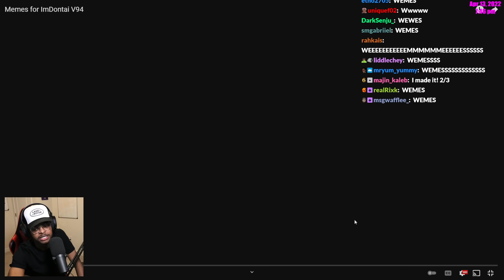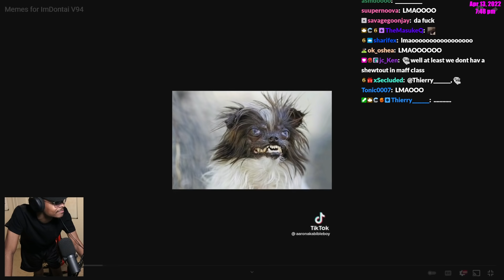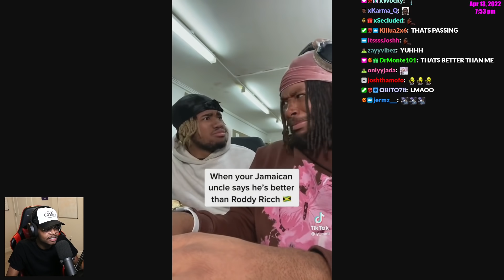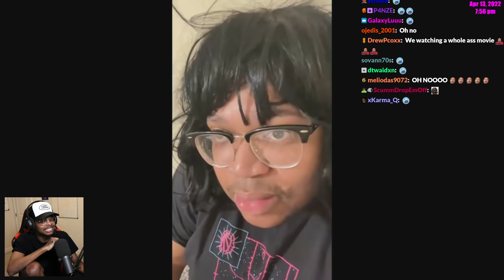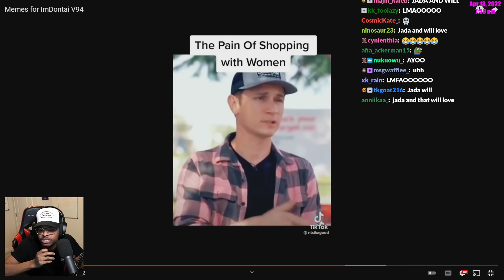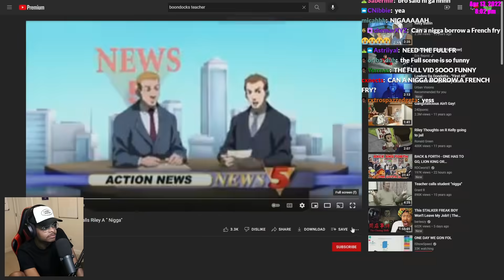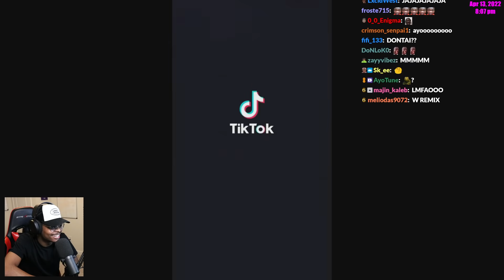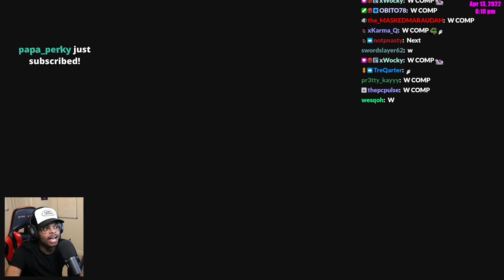ImDontai Reacts To Memes For ImDontai V94